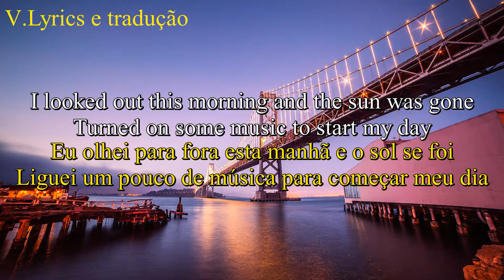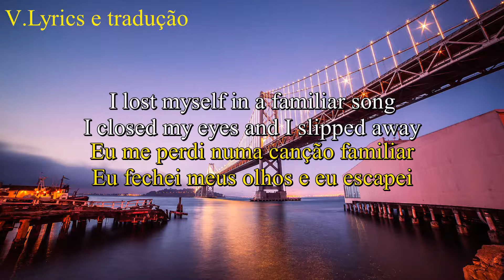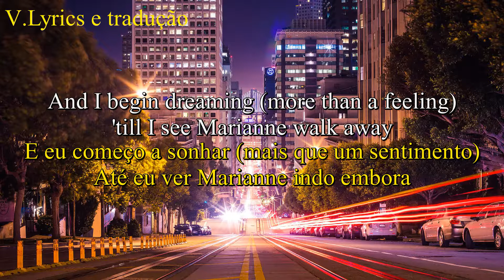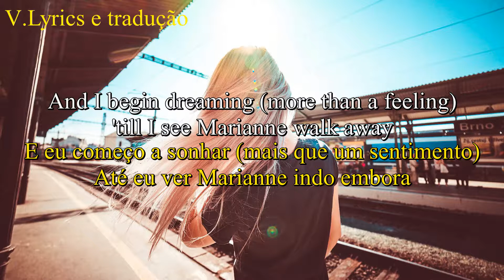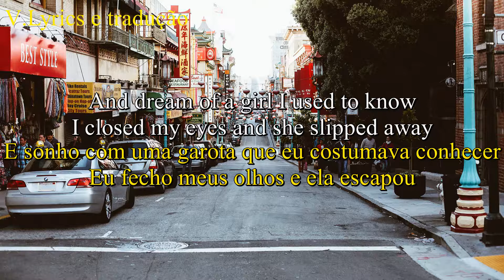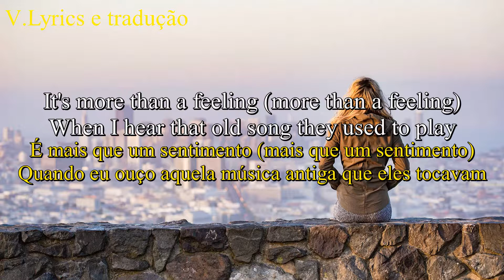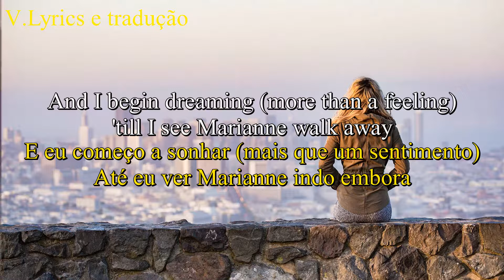More Than A Feeling Boston - Letra e tradução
CATEGORIA: Música
MÚSICA NESTE VÍDEO: More Than A Feeling
ARTISTA: Boston
LICENCIADO PARA O YOUTUBE POR: SME